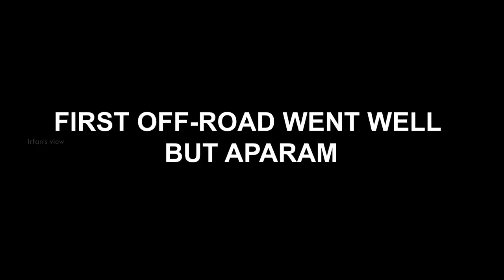Off-Road Fails | I don't Know How to Ride in Sand🤦‍♂️ - Range Rover Evoque - Irfan's View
I tried off-roading in beach and first time was a success, Out of enthusiasm I tried off-road in sand again and it was a big fail. I am not an expert of driving in sand just gave  a try but I got a heart ache when my Mr.Red got stuck.